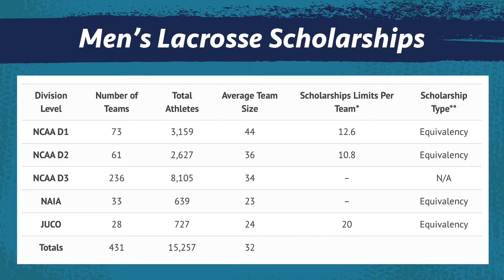What Does “Fully funded” Mean?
Schools that offer athletic scholarship at the D1, D2, NAIA and Junior College levels have a certain number of scholarships they can award to student-athletes each year set forth by each respective governing body. That does not mean however that all the scholarships allowed are financially available at every college program.

0:00 being full funded in recruiting
0:22 it means that a school is utilizing all the scholarship money available (Men’s Lacrosse Example)
0:45 what the NCAA says is allowed is not what your school may offer
1:23 your grades will always be an important part of recruiting
2:03 be sure and ask the coach if their program is fully funded

NCSA is the largest and most successful college athletic recruiting network. With a network of over 35,000 college coaches, NCSA assists student-athletes in 34 sports to find their best path to college.